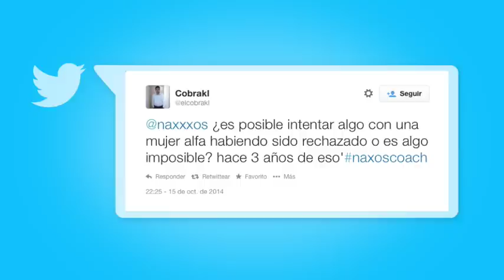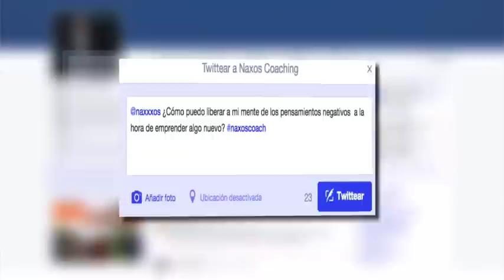3 minutos de Coaching 01: Superando rechazo de mujer alfa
En este primer episodio respondo una consulta sobre mujeres alfas y re posicionamiento de imagen.